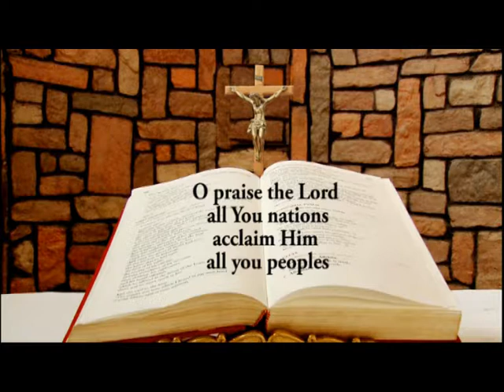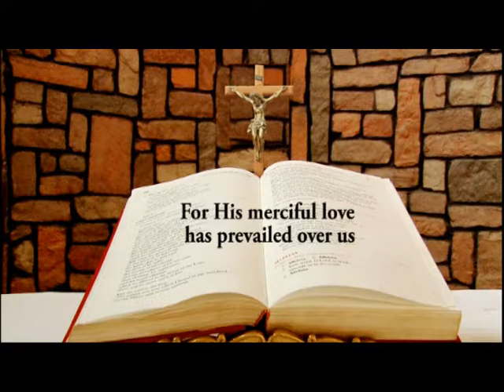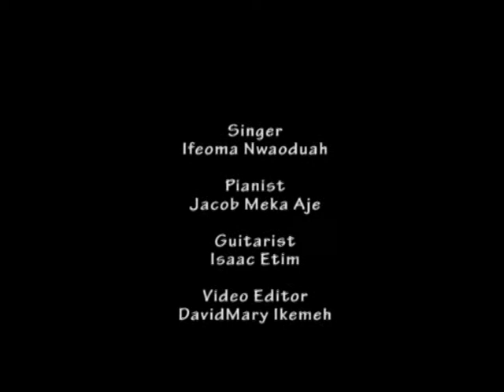DAILY RESPONSORIAL PSALM APRIL 20, 2018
Responsorial Psalm for 3rd Friday of Easter in Year B by Ifeoma Nwaoduah @ Chapel of LUX TERRA LEADERSHIP FOUNDATION ABUJA. and on LUMEN CHRISTI TV (DSTV CHANNELS 350